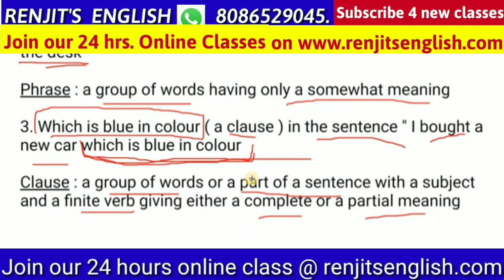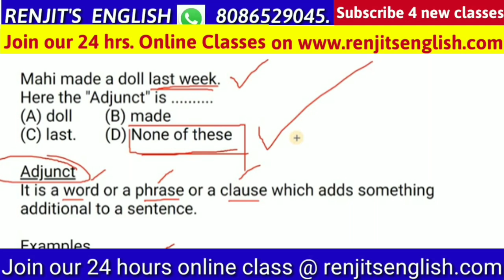LDC 2020 | ഇത് ഇത്രേയുള്ളൂ...! | SCERT Based Questions | Kerala PSC | KAS | Renjit's English